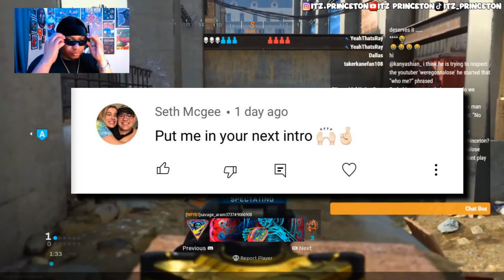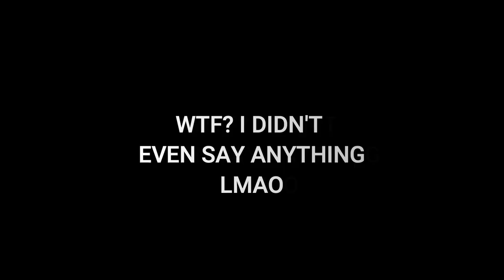They really started KISSING on stream....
Trolling Players in Call Of Duty Lobby!

I DO OWN LICENSE TO THE INTRO AND OUTRO
**INTRO & OUTRO MUSIC-DaBaby x 42 Dugg Type Beat - "WHISTLE" (prod. Fantom)